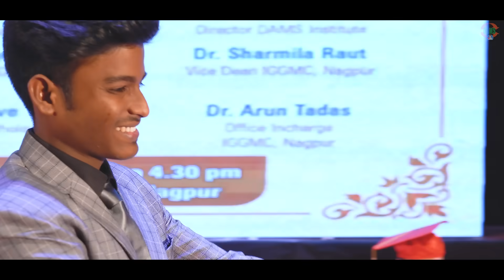"Doctors Bring expertise as well as Humanity in Patient Care"- Commencement Speech by Dr Deepti Bahl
Dr Deepti Bahl MBBS, MS Obs Gyne from LHMC, Delhi. Worked as Senior Resident in LHMC for 3 year and then joined Private sector and worked as Consultant in Infertility in Fortis Noida. She is a dedicated educationist and considered as the top faculty for Obs-Gyne in India. She has delivered talks in various conferences of national and international repute. Heads the academic & management team of DAMS and bring the emotional quotient in the company. Lady Doctors and Women Entrepreneurs look upto her as a role model. In her role as Director of DAMS she believes in leading from front and believes that education serves a higher purpose and is not just business.